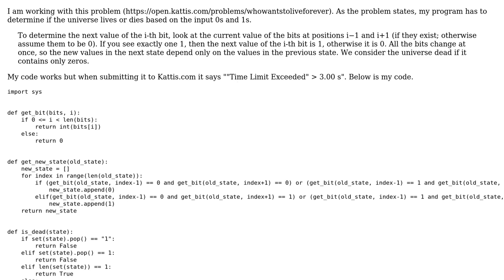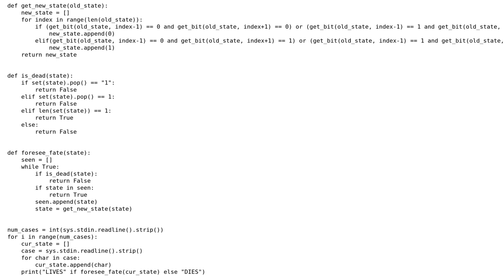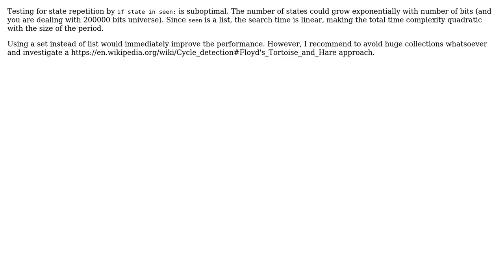Code Review: Bit-based universe simulation (2 Solutions!!)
Code Review: Bit-based universe simulation

With thanks & praise to God, and with thanks to the many people who have made this project possible! | Content (except music & images) licensed under CC BY-SA | Music | Images & others | With thanks to user vnp user Peilonrayz user Gansaikhan Shur user 200_success and the Stack Exchange Network Trademarks are property of their respective owners. You are responsible for your own actions.